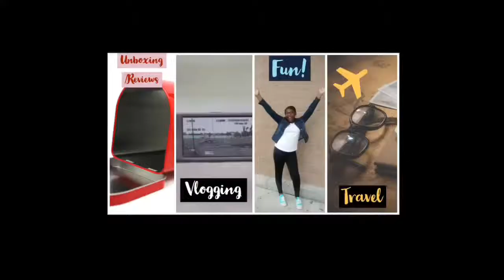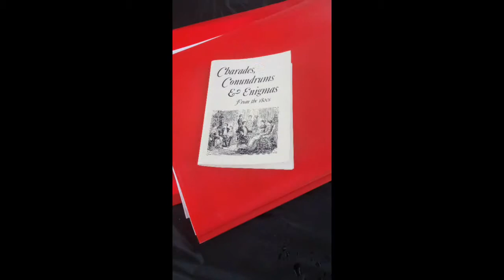Pioneer Day Vlog 2019!!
Hey Peeps!Today I'll be sharing my pioneer day pictures and videos with you all!Pioneer day is basically an hour and twenty minutes of pioneer related activities.A few of the activities included animals,buttons,butter and wagon(s).We learned a lot about pioneers,their struggles and travel via various trails.I hope you guys enjoyed and don't forget to like this video if you enjoyed our pioneer games and activities!Another big thanks to my friends/classmates- Karlie,Michelle,Avery,Maria and Brooke that starred in my vlog(and the volunteers).

How I made this video:
Video-PowerDirector video editor
Thumbnail Editor:Adobe Spark
Recording-Actitop Digital HD camera and LG Stylo 4

All songs in this video are instrumentals!!
Zara Larson-Lush Life Instrumental
Ed Sheran - Galway Girl Instrumental
Ariana Grande-Baby I instrumental

 More about CreativeClaire:
Creative Claire is a growing youtube channel that began in 2015. Clarniesha Morris is the main person you'll see in the videos although family, friends and other community members may make appearances from time to time. Claire loves vlogging, crafts, challenges and overall having fun. Whether it's with her family or by herself you ensured to enjoy the video! If you have any questions, comment or concerns leave them below and have a great day!